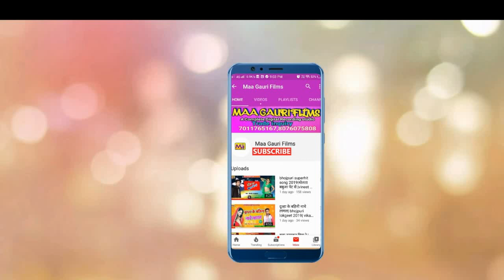तुर दिहले नए पलंग-Rajnath Real का सपरहिट सांग Tur dihale naye panag||bhojpuri new song2020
MAA GAURI FILMS IS NEW BRAND MUSIC COMPANY
◆Title : tur dihle naye palang
◆ Song :tur dihle naye palang
◆ Singer : Rajnath Real
◆ Lyrics : Rajeev Ranajn

◆ Company/ Label :- MAA GAURI FILMS

 call & Whatsapp

:-Bhojpuri Video Song New 2020
© All Copyrights Reserved To MAA GAURI FILMS